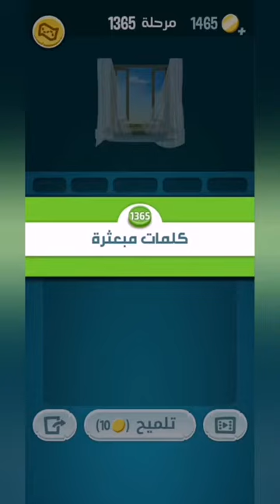كلمات كراش 1365 - كلمة كراش 1365 - حل كلمات كراش 1365